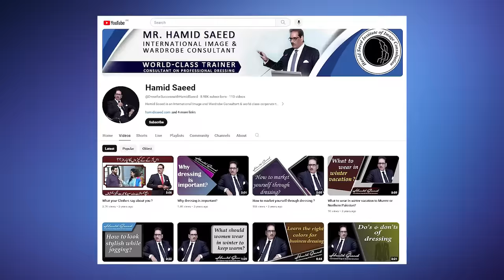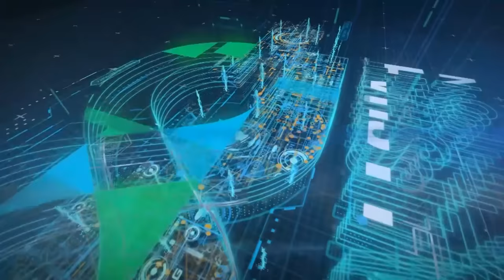Dressing of Successful - Qasim Ali Shah Talk with Hamid Saeed